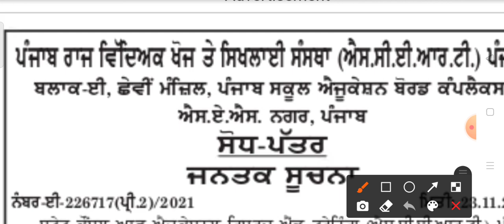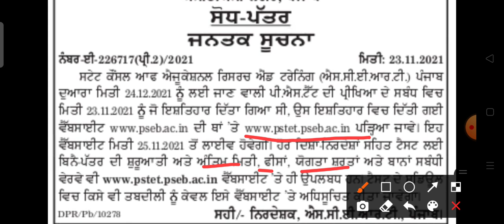PSTET-2021 ਸੋਧ ਪੱਤਰ ਜਾਰੀ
child psychology best 30 question